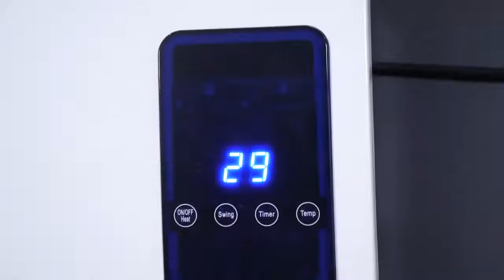Quạt sưởi gốm công nghệ Đức chính hãng, Máy sưởi gốm Rapido cao cấp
- Follow kênh để xem nhiều video về sản phẩm mới bạn nhé